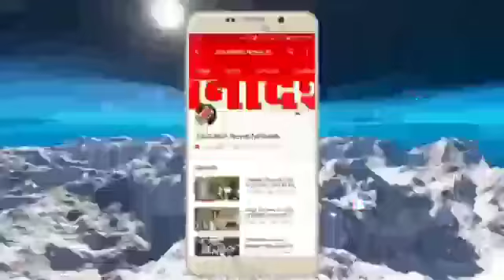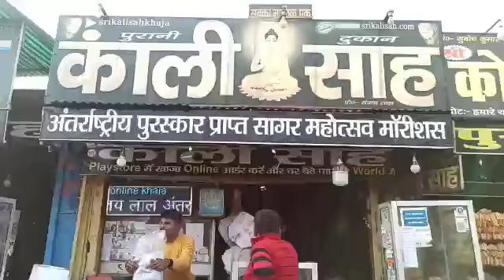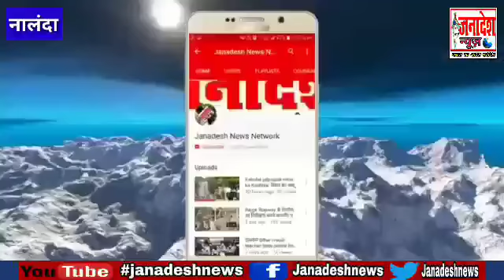कैसे बनता है सिलाव का सुप्रसिद्ध खाजा पहली बार कैमरे पर देखिए,अंतरराष्ट्रीय स्तर पर मिल चुका पहचान